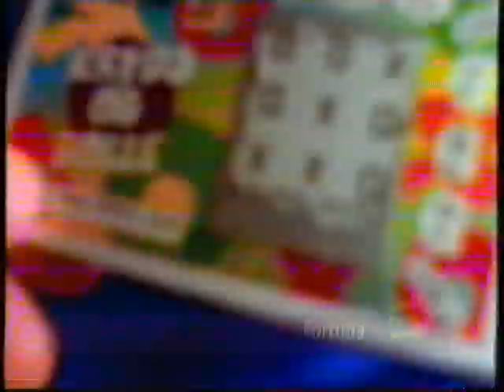TV2 reklamer og programoversigt fra 1996.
Timestamps:
00:02: Grafik for "Slut" og spot for "Mord I Paradis".
00:16 - Spot for "Tour De France 97", hvor Bjarne Riis ser på det kommende års tour.
00:23 - Trailer for filmen "Hvid Jæger Sort Hjerte".
00:52 - Reklame for Fortunas nye kryds-og-bolle skrabespil.
01:13 - Fona reklame.
01:34 - Lion reklame.
02:04 - Halveret TeleDanmark reklame.